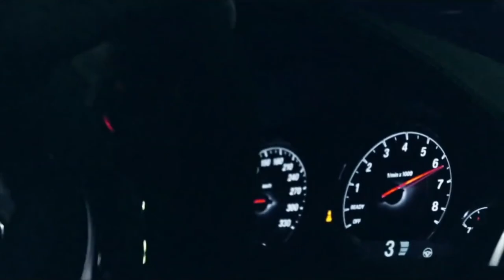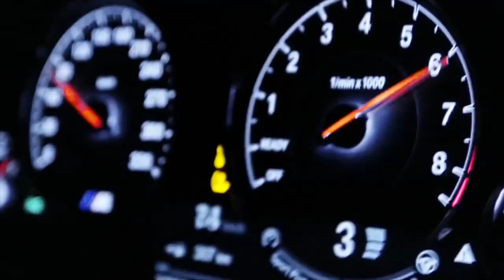Duke Dumont - Ocean Drive (OTASH Remix) BMW Drifting